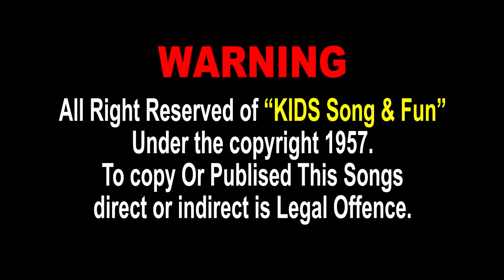Nanakadi ben | Bal Geet | Cartoon Video | ગુજરાતી બાળગીત | નાનકડી બેન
Presenting : Nanakadi ben | Bal Geet | Cartoon Video | ગુજરાતી બાળગીત | નાનકડી બેન |

Song Name : Nanakadiben
Singer : Hetalben Nagarsheth
Lyrics : Pratap Sodhha
Genre : Gujarati Kids Song
Label :Ganesh Digital

નાનકડી બેન મારી નાનકડી બેન
મમ્મી પપ્પાની વ્હાલી રે બેન           (2)

પગ માં તે  ઝાંઝર પેરતી રે બેન
છુમ છુમ કરતી ચાલતી રે બેન
મમ્મી પપ્પાની વ્હાલી રે બેન

નાની તે બંગડી  પેરતી રે બેન
ગરબે ઘુમવા જતી રે બેન               (2)

ઘડૂલે પાણી ભરતી રે બેન
વાછરડી ને રમાડતી રે બેન           (2)

ધૂળ ની ઢગલી માં રમતી રે બેન
ઢીંગલા ઢીંગલી ને પરણાવતી રે બેન    (2)

નિશાળે ભણવા જતી રે બેન
ભાઈ ને વ્હાલી નાની રે બેન     (2)
મમ્મી પપ્પાની લાડકી રે બેન